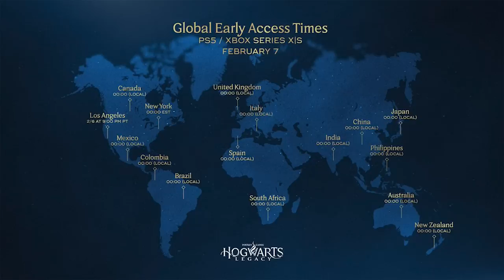Hogwarts Legacy ACTUALLY added this for fans!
One of the biggest fan requests has been honoured regarding wands in this game and trust me, your hype level (wherever it is) is about to go even more of the charts… some people are now also able to play the game and there is a 3 gb update available to download right now, the official account has confirmed when everyone else will be able to play and a guy who dropped loads of info claiming to be the son of dev for this game has been caught by WB games

Hogwarts Legacy is scheduled for release on February 10, 2023 for PlayStation 5, Xbox Series X, Xbox Series S, and PC. The Deluxe and Collector's Editions will launch with 72 hours of early access to the game on February 7, 2023.

The PS4 and Xbox One versions will launch on April 4, 2023. Hogwarts Legacy is also confirmed for the Nintendo Switch with a release date of July 25, 2023.